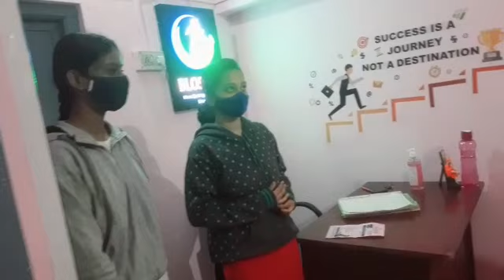class 3 Roll play -3